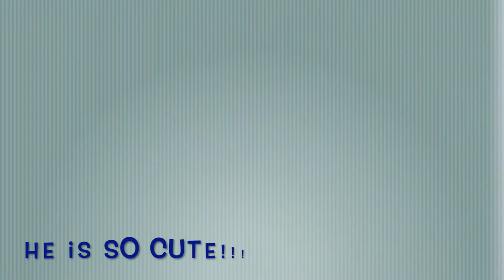Rupert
Meet the lovable Rupert!  Rupert is a 10 month old male Lhasa Apso mix.  He weighs about 12 pounds or so.  Rupert is a lover!  He is so happy to meet new people and make new friends.  He is a happy boy just full of love and life.  Definitely a lovable yet playful boy that will be a little lap dog, too.  He does well with cats and other dogs.  We would love to find this sweet and very ADORABLE little boy a home very soon!